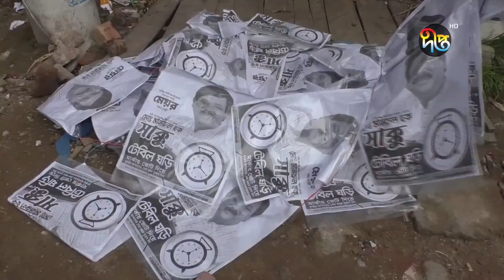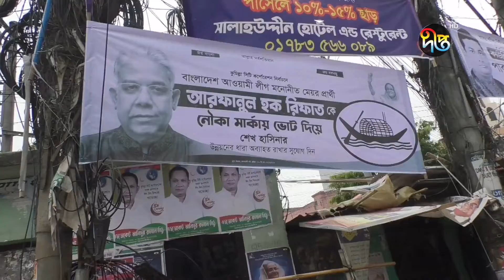Deepto News দীপ্ত সংবাদ বিকাল ৫টা ২৮ মে ২০২২ Full News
Address:
Deepto TV
7/A/GA Tejgaon Industrial Area,